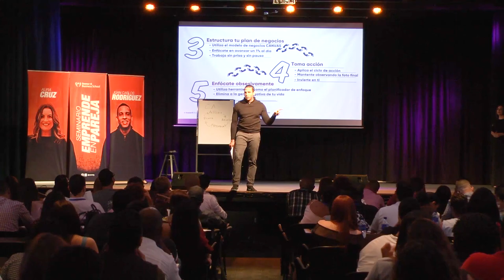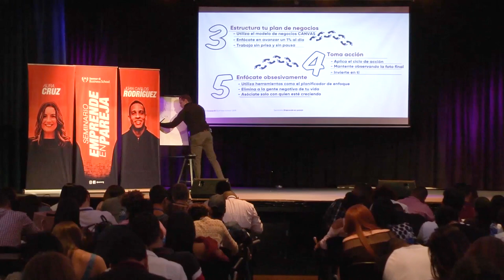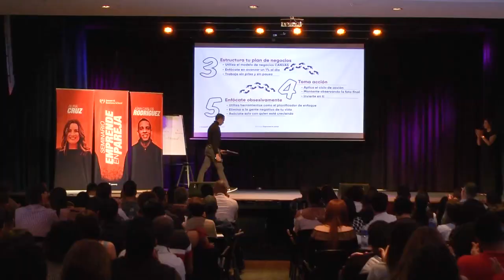Enfocate Obsesivamente - Inviertenti